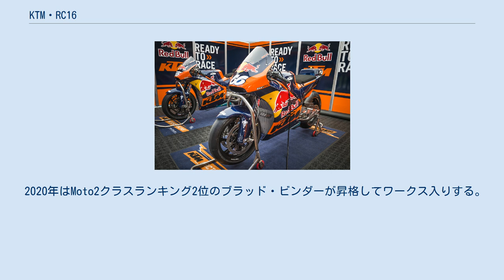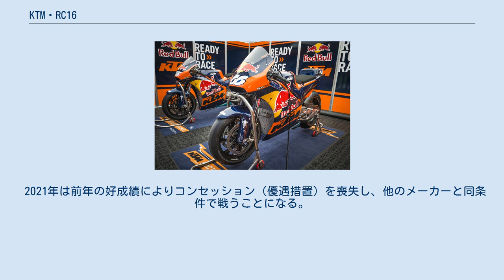KTM・RC16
RC16（アールシーじゅうろく）は、オーストリアのオートバイメーカーKTMが開発した競技用オートバイである。
2017年よりロードレース世界選手権MotoGPクラスに参戦している。
 KTMのMotoGPクラスへの参戦は、2005年にケニー・ロバーツ率いるプロトンKRにV4エンジンを供給して以来（この時はシーズン途中に撤退）。
車体も含めての、マニュファクチャラーとしては初参戦となる。
5年計画でプロジェクトを進めており、2019年は4,000万ユーロ（約50億円）の予算を計上するという。
 他社のMotoGPマシンはアルミニウム合金（もしくはカーボン）製のツインスパーフレームを使用しているが、KTMはスチールパイプで組んだトレリスフレームを選択している（2008年まではドゥカティ・デスモセディチも同形式だった）。
サスペンションも定番のオーリンズ製ではなく、グループ企業のWP製のものを搭載している。
KTMの首脳陣は市販車セールス上の共通点や、ダカールラリーなど他の分野で培ってきたアドバンテージを挙げて、鋼管トレリスフレームを使い続けると断言している。
 元GPライダー青木宣篤は、KTMのマシンはフレームの特性上フロントに頼ることができず、リアをスライドさせながら向きを変えるようなコーナリングが要求される。
ブラッド・ビンダーやミゲル・オリベイラのようなKTM育ちのライダーはそういった走り方が身についている、と分析している。
 2016年の最終戦バレンシアGPにて、開発ライダーのミカ・カリオがワイルドカード枠でテスト参戦。
2017年より「レッドブルKTMファクトリー・レーシング」としてワークス参戦を始める。
 2017年はヤマハのテック3チームからポル・エスパルガロとブラッドリー・スミスが移籍して来てコンビを組み、ミカ・カリオも数戦スポット参戦した。
決勝の最高成績はエスパルガロの9位2回。
 2018年バレンシアGPにて、王者マルク・マルケスと争うポル・エスパルガロ 2018年の最終戦バレンシアGPは雨による赤旗中断を含むサバイバルレースとなり、エスパルガロは一度転倒しながらも順位を上げ、KTM初の3位表彰台を獲得した。
 2019年はヤマハのサテライトとして活動してきたテック3チームが新たにKTMのサテライト「レッドブルKTMテック3」となり、2チーム4台体制で参戦する。
また、通算54勝（MotoGPクラス31勝）を挙げ、2018年限りで引退したダニ・ペドロサと開発ライダー契約を結んだ。
ワークスはスミスに代わりヨハン・ザルコが加入するが、成績不振のためシーズン途中に契約解除。
第13戦サンマリノGPでエスパルガロが予選2位を獲得し、初めてフロントローに並んだ。
 2020年はMoto2クラスランキング2位のブラッド・ビンダーが昇格してワークス入りする。
ビンダーは3戦目のチェコGPで優勝し、KTMはMotoGPクラス参戦4年目で初勝利を実現した。
さらに、地元レッドブル・リンクで行われた第5戦スティリアGPでテック3のミゲル・オリベイラも優勝。
オリベイラは最終戦ポルトガルGPでポール・トゥ・ウィンも達成した。
エースのエスパルガロは優勝に手が届かなかったが、ポールポジション2回・表彰台5回を記録し、ランキング5位と健闘した。
 2021年は前年の好成績によりコンセッション（優遇措置）を喪失し、他のメーカーと同条件で戦うことになる。
レプソル・ホンダに移籍したエスパルガロに代わり、オリベイラがワークス入り。
テック3にはベテランのダニロ・ペトルッチが加入した。